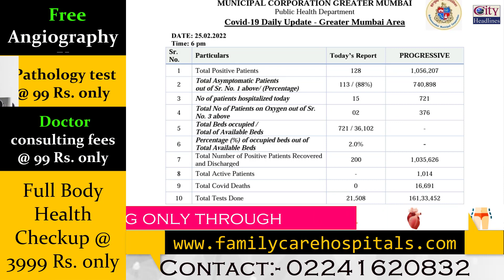Mira Bhy: Best COVID-19 Report of Last Few Months - No Corona Patients Reported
Thanks alot for watching City Headlines News...
Regards,
Aftab Khan (City Headlines News)
Saif Khan (City Headlines News)